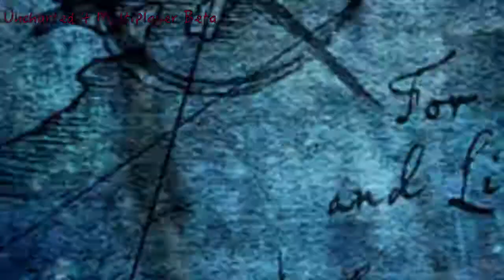UNCHARTED 4 MULTIPLAYER BETA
The first look at Uncharted 4: A Thief's End